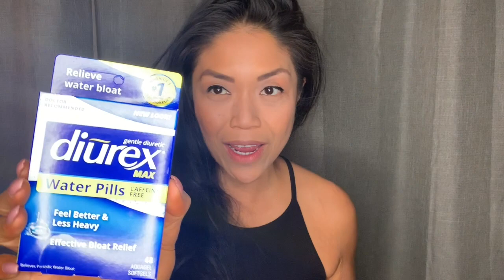Photoshoot Prep | Fatloss and Fitness Goals | Physique Update Vlog (Week 11)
♡LIKE this video: It really helps and supports my channel